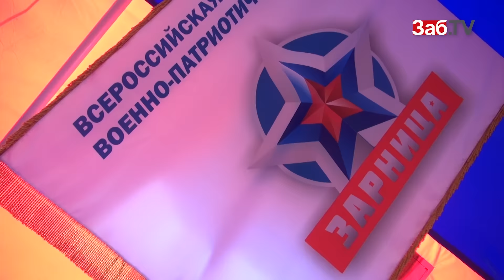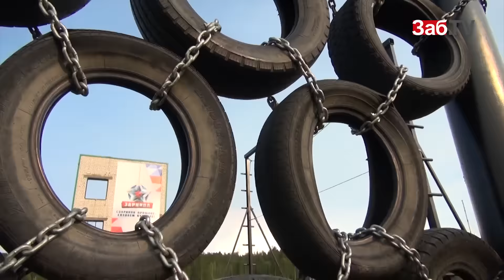Бойцы «Зарницы» пройдут полосу препятствий, которой нет аналогов